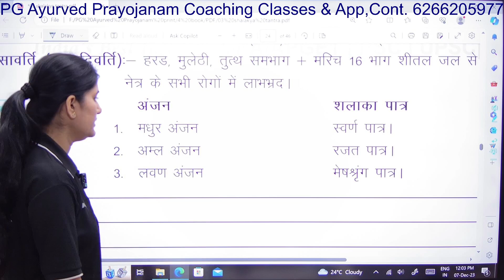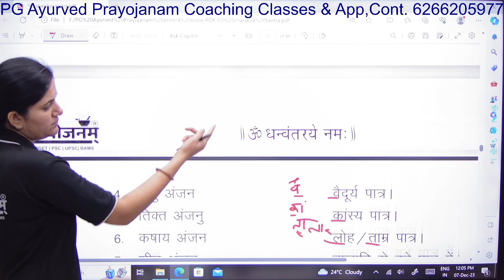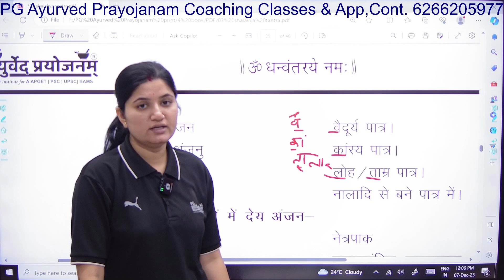रसानुसार अंजन और उनके पात्र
Best Coaching Classes for AIAPGET | PSC | UPSC | BAMS Classes 2024

One Year Preparation Strategy with PG Ayurved Prayojanam

videos link-
पारीक - 1st Page - 80 Pages Compilation

 • पारीक - 1st Page   -  80 Page Compila...
चिकित्सीय योग - Part - 1

 • चिकित्सीय योग - Part - 1  For - AIAPG...
अग्रय द्रव्य - 152 Part - 1आचार्य चरकानुसार

 • अग्रय द्रव्य  - 152  Part - 1आचार्य च...
 गर्भ की मासानुमासिक वृद्धि का तुलनात्मक अध्ययन

 • गर्भ की मासानुमासिक वृद्धि का तुलनात्...
Observational and interventional Research Part - 1

 • Observational and interventional Rese...